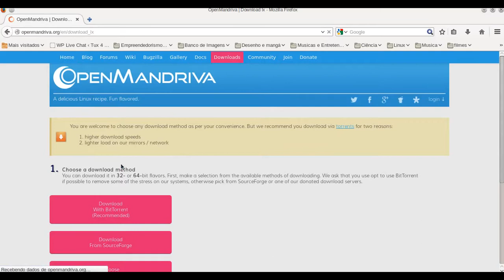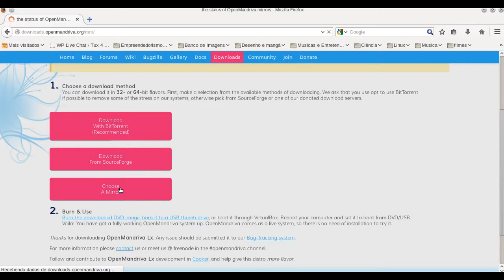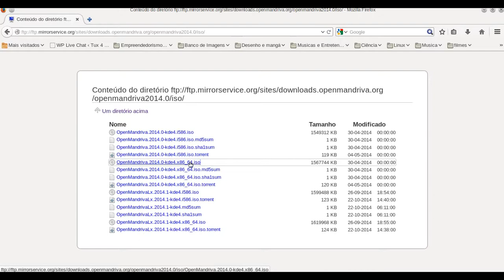Conheça o Openmandriva - Aula 01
Distro: Openmandriva Lx
Aula 01